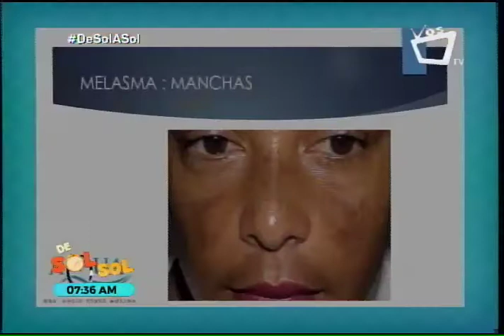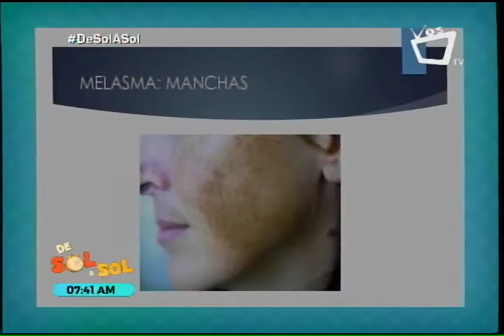Melasma: causas, síntomas y tratamiento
Melasma es una afección muy común, que consiste en la aparición de manchas marrones o gricáseas en la piel.